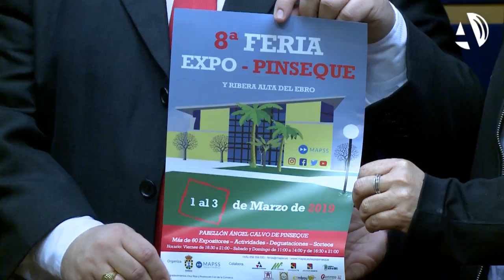Más de 60 expositores, actividades, sorteos y degustaciones protagonizarán la IIX Expo-Pinseque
(26/02/2019) Pinseque vuelve a acoger una nueva edición de la feria generalista que en las siete ediciones anteriores fue un éxito con más de 10.000 visitantes.